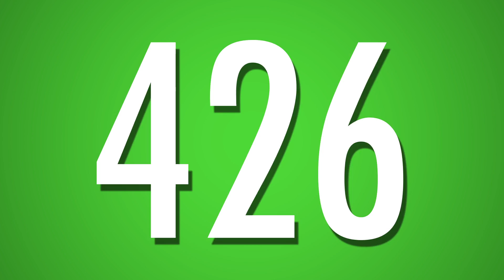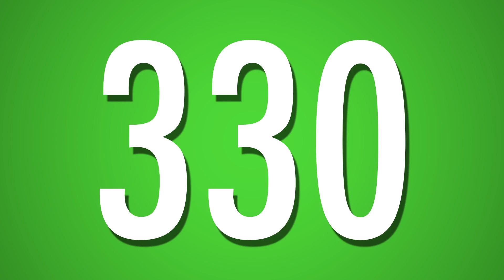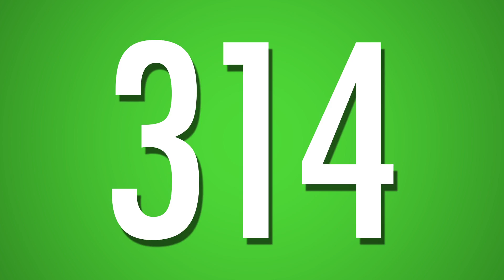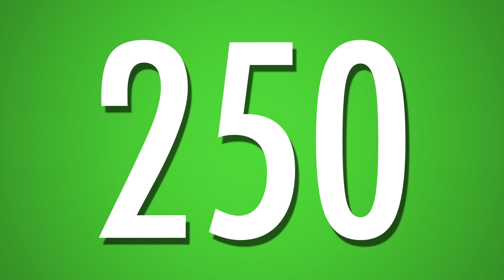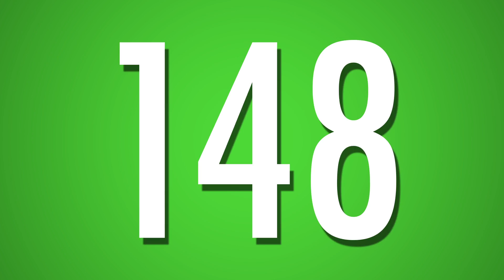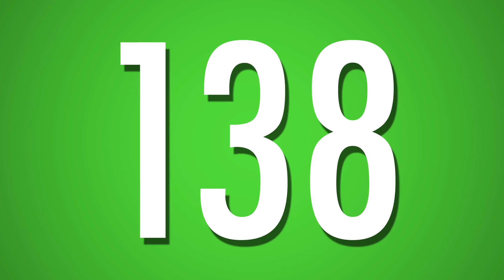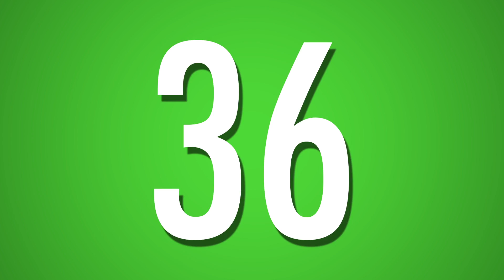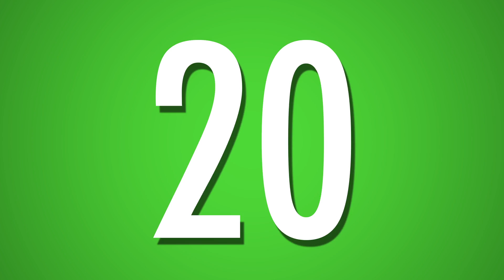500 Second Countdown - Green Background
500 second countdown timer for productivity and any other use you can think of.

This is a timer that may help you visualise and feel how long 500 seconds is. It is also a great challenge to see what you can get done in 500 seconds.

I hope this helps you become more productive and efficient by using time to your advantage.